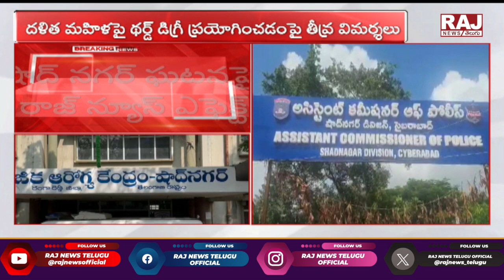షాద్ నగర్ ఘటనపై సీఎం రేవంత్ రెడ్డి స్పందన || CM Revanth Reddy's reaction on Shad Nagar incident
షాద్ నగర్ ఘటనపై సీఎం రేవంత్ రెడ్డి స్పందన || CM Revanth Reddy's reaction on Shad Nagar incident || Raj News Telugu